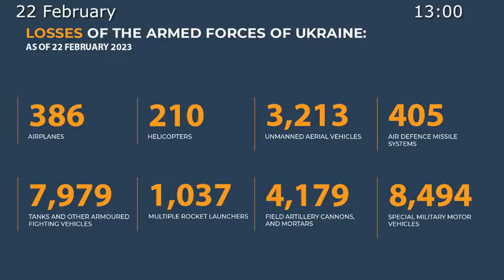22 FEB RUSSIAN DEFENCE MINISTRY REPORT ON THE PROGRESS OF THE SPECIAL MILITARY OPERATION